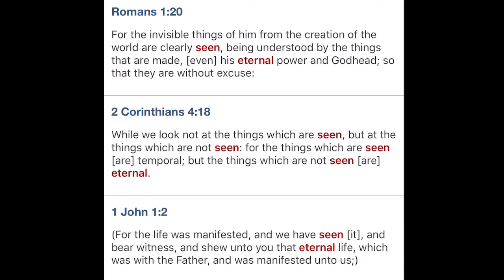Offense of the “Godhead”